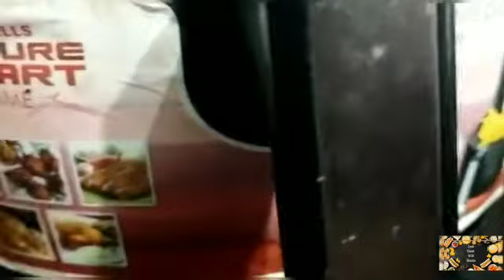Lava cake | Without egg , oven and stove | Cook Shook With Shweta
Hey everyone !
How excited were you about our new video? Definitely as much as us!! Here's a new video on Making Lava Cake at Home. ❤️
Do try this at home today and make your loved ones happy! 🥰